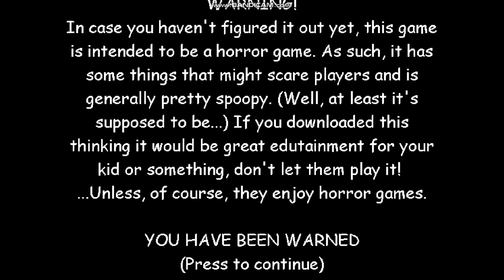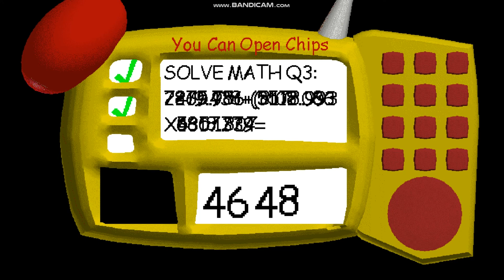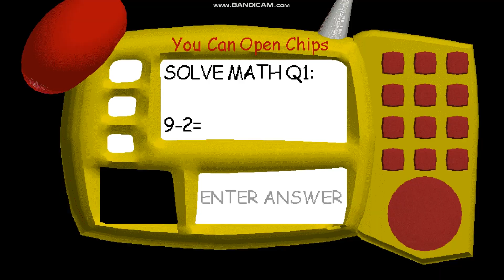já hraju baldi loves chips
play this Baldi's Basics in Education and Learning is a state-of-the-art, fully 3D interactive, fun-time educational game that teaches a slew of subjects! From math to spelling, you'll learn a lot! Meet Baldi's frien̸d̷s̴ ̶a̴l̸o̵n̶g̸ ̵t̵h̴e̸ ̴w̴a̶y̴,̵ ̶e̴͕̎x̴͉́p̶̜̈́e̶͉̾r̴̢͋i̷̲͒m̵̪̆e̴̬͌n̶̝̑t̸̰̏ ̶̟͊ẁ̶̲i̷̫̍t̶̡̉h̸̢̔ ̵̜͝i̷̘͊t̷͉͘ẻ̴̤m̸̗͇̋͊̿͑̃͊͜ŝ̷̳̜̬̃͛̎͝,̵̖̔ ̵̠̉̈́̽̓̃̑a̴̻̟̒̃́̋͘ň̴͙͉͖̳̺͌̇͌͠ͅd̵͉̒̍̿́̂͗ͅ ̶̧̥͉̬̹̬̾͐ĕ̵̗̪̩̒͂̏̑̕x̶͔͉͉͚̓͜p̴̧̡̛͇l̶͚͙̻̋͌̀̈͋o̸̦͍̾͜ȓ̵̝̯͍̑̂e̸͎̮͍͛ͅͅ ̶͇́̇̓͋t̷̰̖͈̻̖̃͘͠ơ̸̱͊͌̀̓ ̷̈́̅͜y̷̤͇̠͖̭̔͒̕ȍ̶͔͘͠ų̴̳̮̺̕̚͠ͅr̴̙̣̤͈̂͊͒̽̈́̔ ̸͚̤̟̥̑ḣ̴͙͙̦͍́̓ DON'T DOWNLOAD THIS GAME! It's not what it looks like! Once you anger Baldi, there's no turning back, and if he finds you... Look, just trust me okay? I'm warning you, if you end up playing this, avoid Baldi at ALL COSTS. Use the items sca̶t̷t̷e̵r̵e̴d̸ ̸a̸r̴o̸u̶n̷d̸ ̸t̵o̴ ̴y̸o̶u̷r̵ ̶a̴d̵v̴a̴n̸t̶ä̴̠́ͅǵ̷̡̖̹̼̌̑e̶͚͒̔̋̋.̴̤͔̜̙̎̀̀́ ̷̠̬͌M̴̢͍̻͂̎͜a̶̧̳̥͆͆̋͝ͅn̴̬̫̥̰̐i̶̻͊p̷͉̂̈ū̶̦ḷ̵̨̡͙̅ȃ̷̢̜͎̏͆̃͜ẗ̸͚è̴̱̞ ̵̨̖̤̓́̕͜ḫ̴̺́i̵̮̽͘m̵͚̜̘͆̅ ̵̞̫̂͋b̵͈̪̜̞͒̔̿y̷̫̿̾̽͝ ̸̰͙̯̺̏͑̔ḿ̶̡̃̒̀a̶̘͛k̴̬͎̼͑̋i̵͓͒͑n̸͓̩̝̈́͂͂͘ğ̶̦͙́̕͝ ̸̝͙͈̺̃̐ñ̷̮͚͔̍̒ő̸̮̼i̶̯͇̦̅́̈͜s̷̬͎̿̄e̵̮̠̯̽̎̽s̴̯̤̣̾̅̃ ̶͓̅̈t̴̺̹͎̙͆̀̓̌h̵̰̫͗͜ä̴̦̠͒ţ̷͓̤̞͑̍ ̴̫̪̞̔l̶͎̜͂̌e̸̥̋͊̎͘à̵̫͈̙d̴̬̳̳̃ ̵̰͑̚̕h̵̨̤̐͜i̶̛͇̻̱̅̌̌m̸̺̞͔̩̓̈́ ̶̨͕̜͋Á̴͈͓͉̜͌̕W̵̨̟̆̎̑A̷̰̒̈́͘Y̷̩̒͒̈́̐̃ ̶̬͈̯͈̈́̋͆f̸̭̻͚͐͒͜͜r̴̯̤͖͒͗͆͌͌̚ỏ̷̹̦̊̒̾͛̈́m̷̲̃ ̸̠̤͍̥͆̄̂̈́̈̎y̴̨̳̳͖̗̥̌͌̌̈́͝ǫ̶̧͔̯͓̿̉̚ū̸̞͍̯̱͓͓,̸͕̲̀̎ ̵̗̹͌̆a̶̜͚͉̽́̔̎̀͝ņ̴̘̜͖̱͠d̸͇̲̱͆ ̵̴̗̹̫͕̆̈͒͆̕̚M̸̲̮̜͊̓̿͝Ö̶̮̰́͌̚͝S̴̰̬̰̃̈́̉̄͘T̷̩͔͊͌̈́͂͛̑͊̃ ̷̻̞̰̳̗͔̠̒Î̵̫̪̯̹̳͊̑̽̊͛̓͑M̷̩̫̯̲̣̣͎̻̏̑̋̊ͅP̸̩͔̞̈͗̇̓͝O̷̭͛̑R̵̰͙̍̈́͗̓̂̾T̷̖̝̘͐͌̉ͅA̷̡̬̙͉̝̖̭̼̔̏̎̂N̷̨̨̘̖̙̮̩̝̎̿͗́̃̃͜eart's content while you look for all the notebooks! This game doesn't just teach education, it also teaches FUN!